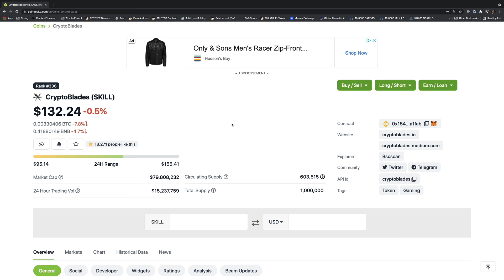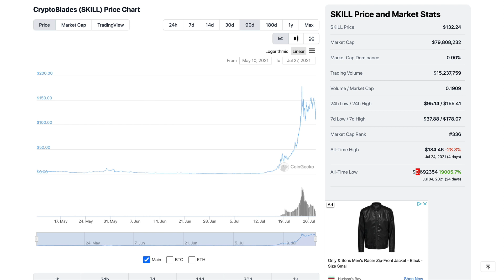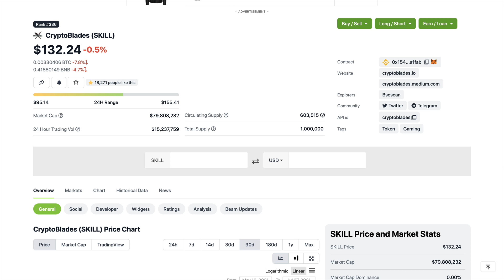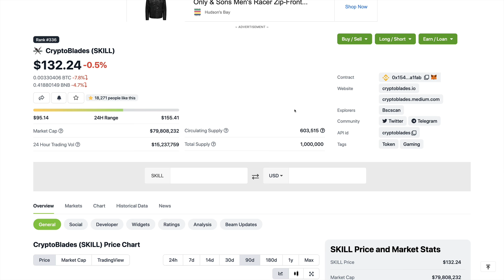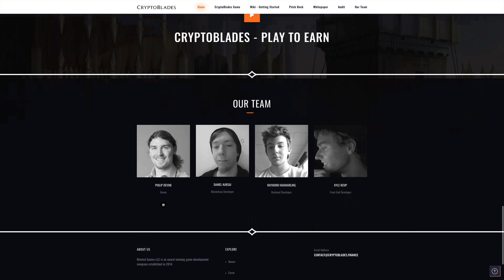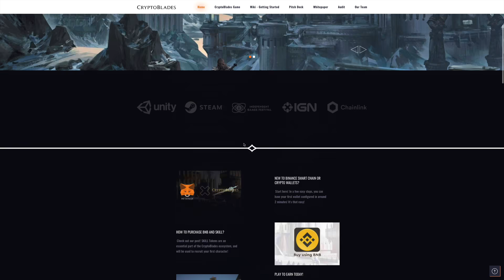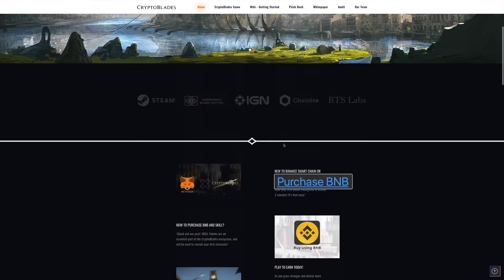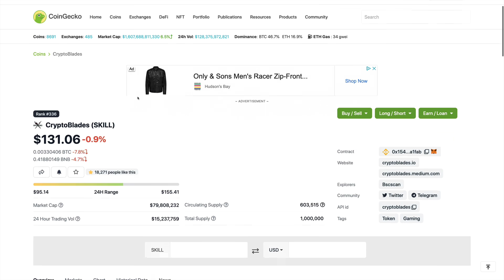Crypto Blades Warning | Extremely High Risk | Do Not Buy SKILL Token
Welcome to another Investillionaire special where we will explore CryptoBlades Network Price Analysis 2021 - SKILL Token Price Forecast 2021 - SKILL Token Price Prediction 2021.

⭐️ Sign up to Binance And Receive %10 commission on every trade I make across Binance Spot, Futures, and Pool: